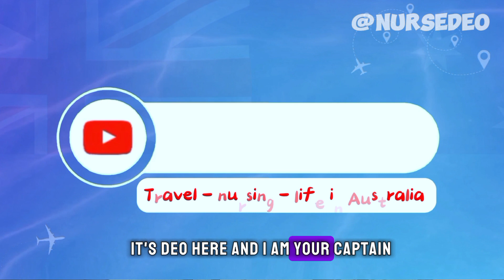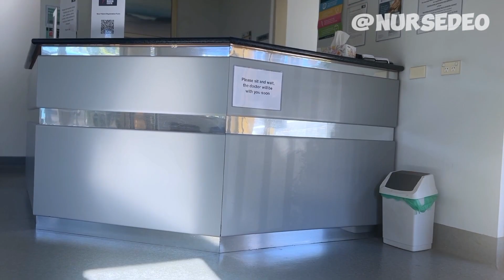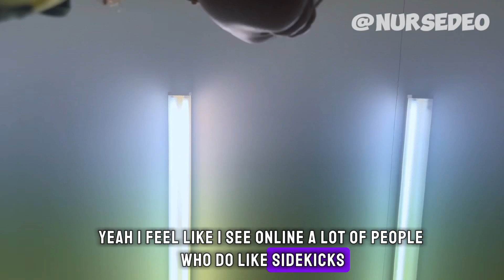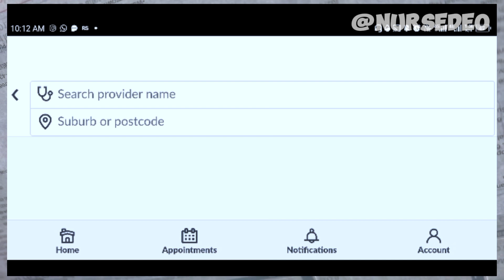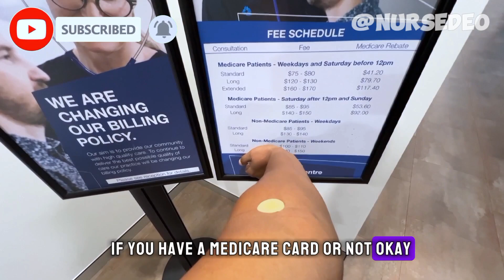I VISITED MY DOCTOR AS A PATIENT| AUSTRALIA GP EXPERIENCE VS UK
In this video, I shared my experience visiting a GP here in Australia vs my experience in the UK as a patient.